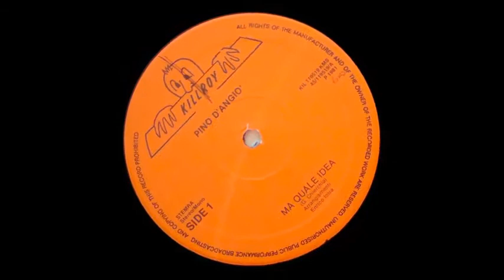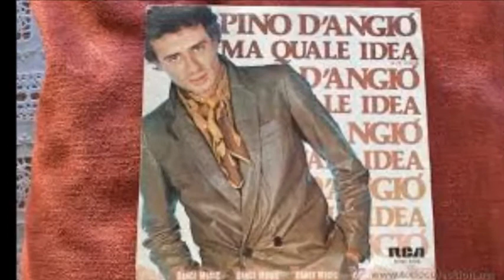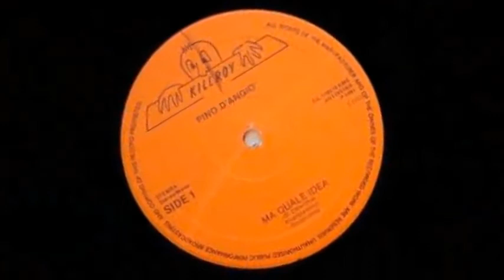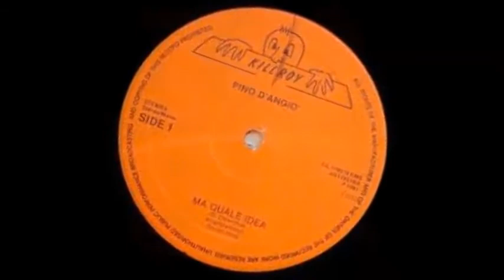Pino D'angio -- Ma quale idea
L'ho beccata in discoteca con lo sguardo da serpente
Io mi sono avvicinato lei già non capiva niente
L'ho guardata m'ha guardato e mi sono scatenato
Fred Astaire al mio confronto era statico e imbranato
Le ho sparato un bacio in bocca uno di quelli che schiocca
Sulla pista indiavolata lì per lì l'ho strapazzata
L'ho lanciata riefferrata senza fiato l'ho lasciata!
Tre le braccia m'e cascata era cotta innamorata
Per i fianchi I'ho bloccata e ne ho fatto marmellata!
Oh yea
Si dice cosi no?
E poi
E poi
Che idea!
Ma quale idea?
Non vedi che lei non ci sta?
Che idea!
Ma quale idea?
E' maliziosa ma sapra tenere a bada un superbullo buffo come te
E poi che avresti di speciale che in un altro no non c'è!
Che idea!
Ma quale idea
Che idea!
Ma quale idea?
Attento lei lunga la sa!
Lei ti farà girare in tondo senza avere mai
Le cose che pretendi e scusa in fondo scusa tu che dai!
M'è venuta una pensata
Nella tana l'ho portata
Le ho versato un'aranciata lei s'è fatta una risata
Al mio whisky si è aggrappata e cinque litri s'è scolata
Mi sembrava bell'è andata m'ha baciato I'ho baciata
Ad un tratto l'ho agganciata dalle braccia m'è sgusciata
M'ha guardato l'ho guardata I'ho bloccata accarezzata
Sul visino suo di fata ma sembrava una patata!
L'ho acchiappata I'ho frullata e ne ho fatto una frittata!
Oh yea
E poi
Che idea!
Ma quale idea?
Che idea!
Ma quale idea?
E' maliziosa ma saprà tenere a bada un superbullo buffo come te
Che idea!
Ma quale idea
Che idea!
Ma quale idea?
Le cose che pretendi e in fondo scusa in cambio tu che dai!
Che idea!
Ma quale idea?
Balla
Beh, balla
Balla
Che idea!
Che idea!
Che idea!
Ma quale idea?
Balla
Balla (ma quale idea?)
Che idea!
Ma quale idea?
Non vedi che lei non ci stà
Balla
Balla
Che idea!